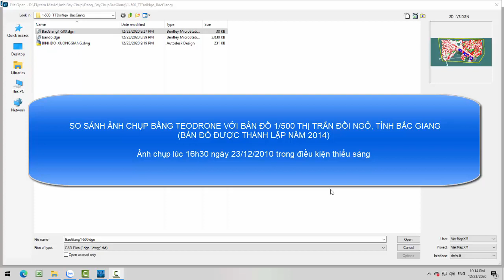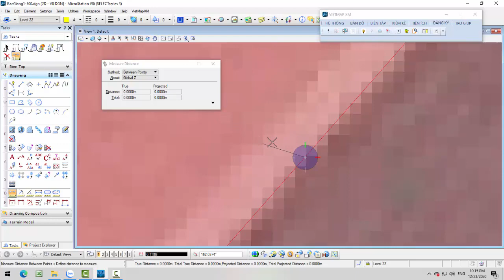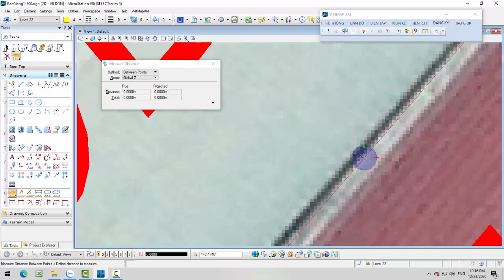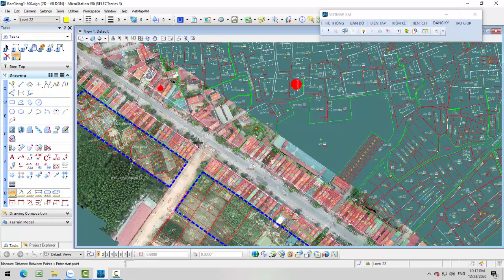So sánh ảnh teodrone với bản đồ tỷ lệ 1 500 thị trấn Đồi Ngô-tỉnh Bắc Giang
Các file dữ liệu dùng trong video:
Độ cao bay: 100 m
Tốc độ bay: 10m/s